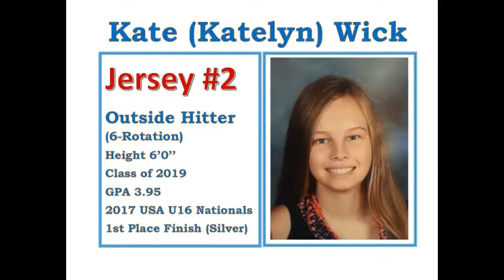Kate Wick 2017 USA Nationals